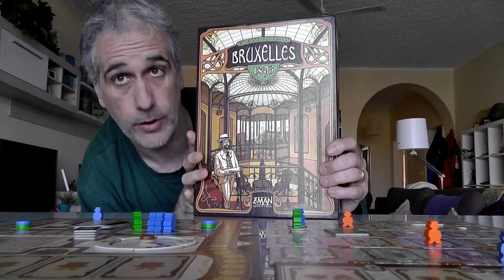Bruxelles 1893 | Rahdo's Final Thoughts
A video outlining gameplay for the boardgame . For more game info,